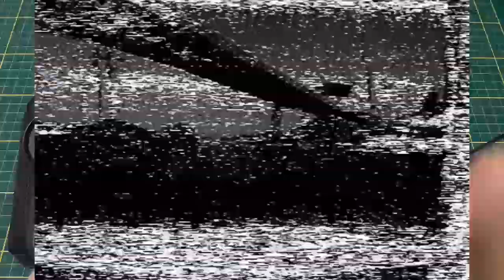Dicas para Voar em FPV para Iniciantes #2 | colunaDRONE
Opção de drone (escolha a opção de envio CN e Air Parcel Register, cujo frete é bem mais barato):

Outra opção de drone:

Este aqui já vem bateria e rádio (precisa apenas do óculos) -
escolha Envio "Ship From" CN, não USA:

Rádio recomendado:

Opção de receptor para este rádioo e drone:

Óculos recomendado: EV800D

Este NÃO grava o voo:

Produtos recomendados pela Coluna:

Baterias (todos os links enviando para o Brasil):

Mi Drone:

Fimi X8 SE:

1500mAh 4S:

1300mAh 3S:

4200mAh 3S:

400mAh 1S:

Utilitários para drones:

Bolsa para baterias (ideal para viajar de avião com segurança):

Suporte para montagem de drones:

Fusível contra Curto-Circuito em montagem de drones:

Estação de Solda (com lupa, led, suporte para ferro de solda):

Balanceador de hélices:

Bolsa protetora contra fogo baterias LiPo:

Rádios

Rádio FrSky X9D Plus:

Óculos FPV

Eachine EV100:

Carregadores

ISDT D2 200W:

ORIGINAL Imax B6: